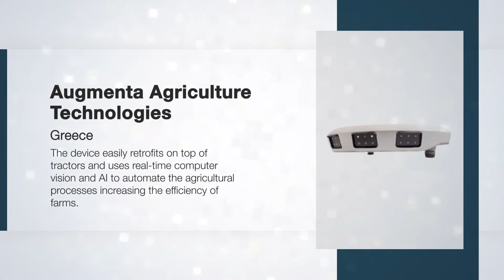CLIX - Future of Food & Agriculture innovations 2020